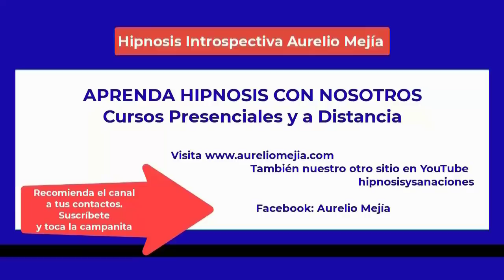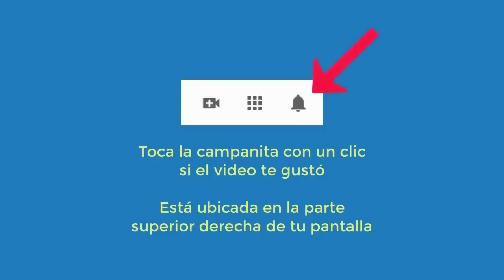5084 Aurelio Mejia hipnosis. Extraterrestre, vidas pasadas hombre con arco, soldado romano, esclavo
Hipnosis introspectiva por Aurelio Mejía a distancia, en línea por internet. Extraterrestre, vidas pasadas hombre con arco, soldado romano, esclavo moreno, pescador en el mar. Madrid, España, 2 marzo 2022.